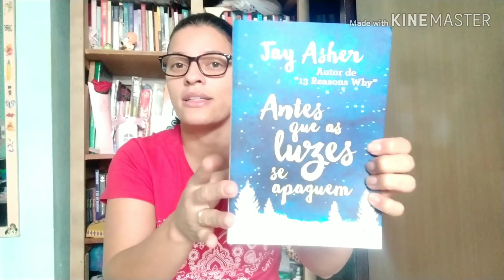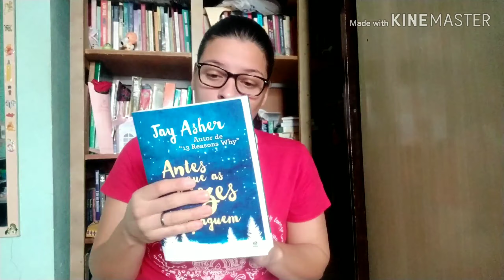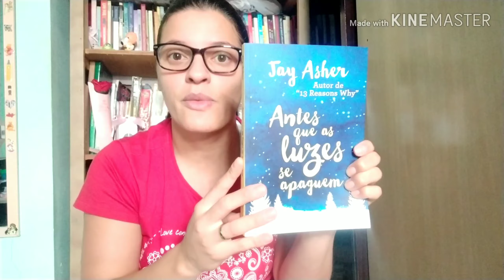Resgatado nicequest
Olá, leitores do meu coração!! No vídeo de hoje irei mostrar o resgatado pelo site nicequest.

Fica aqui o link do site:

Se cadastre no site, responda as pesquisas que chegar no seu email, junte caracóis e troque por livros... ou pelo que quiser!! :D

Eruditando é uma página/canal sobre livros, que tem por objetivo incentivar a leitura e levar um pouquinho das histórias até você!!

Quer divulgar seu livro no Eruditando? Tem interesse em fazer parcerias? Entre em contato. Estou aguardando seu e-mail! :)
Ou envie um direct pelo instagram.

Informações:
Toda opinião veiculada no eruditando é pessoal e sincera.